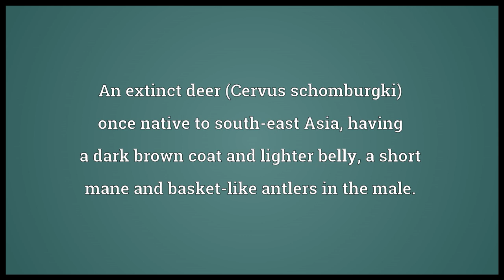Schomburgk's deer Meaning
Video shows what Schomburgk's deer means. An extinct deer (Cervus schomburgki) once native to south-east Asia, having a dark brown coat and lighter belly, a short mane and basket-like antlers in the male..  Schomburgk's deer pronunciation. How to pronounce, definition by Wiktionary dictionary. Schomburgk's deer meaning. Powered by MaryTTS